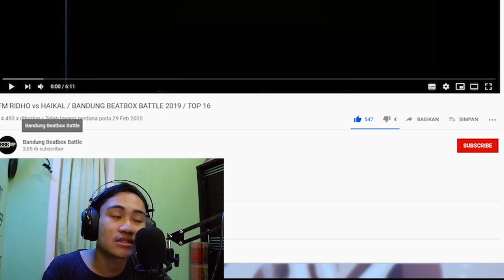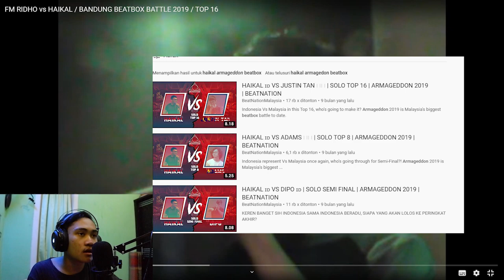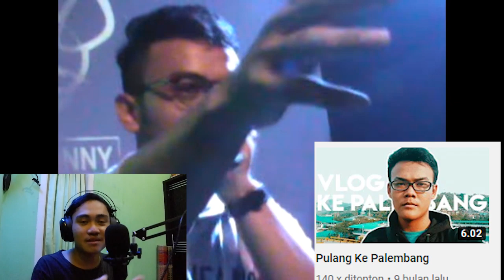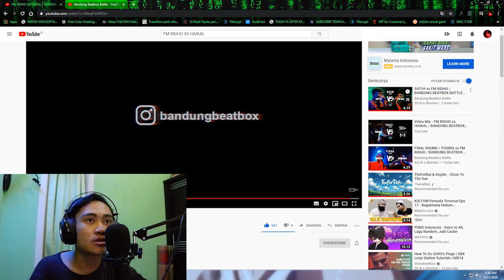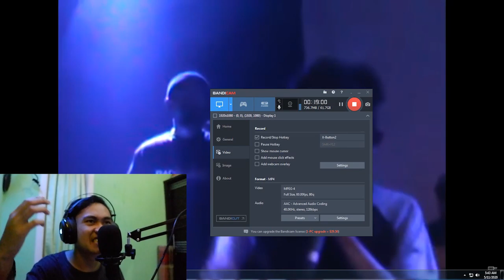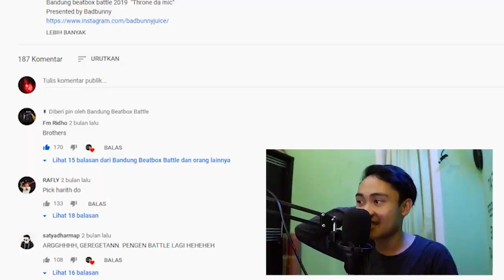JANGAN BANGUNKAN MACAN YANG TERTIDUR!!, FM RIDHO NGAMUK? | [Bandung Beatbox Battle 2019 Reaction]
► WKWKWK Lebay ga jduul ny 😂, bodo amat lah yang PENTING BOSQ MENGGILA PARAH SIH INI 🔥🔥